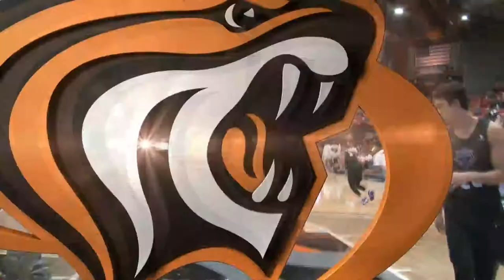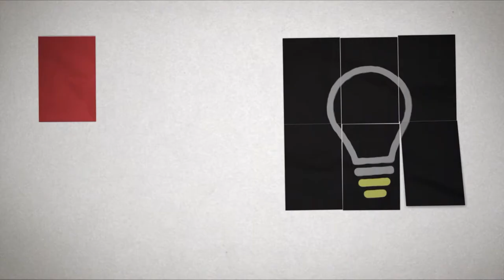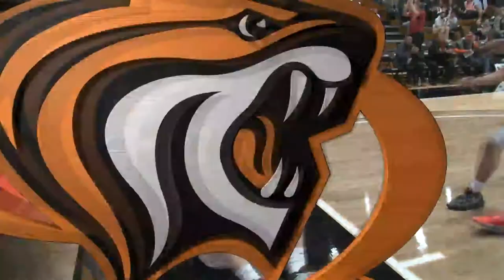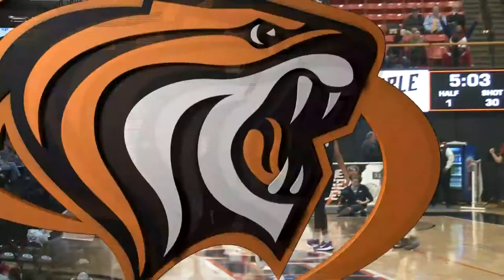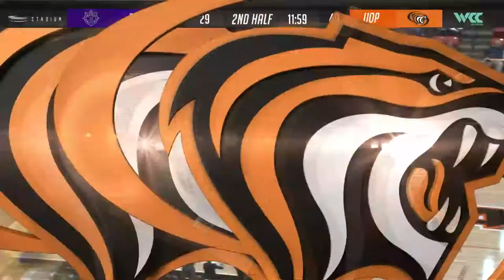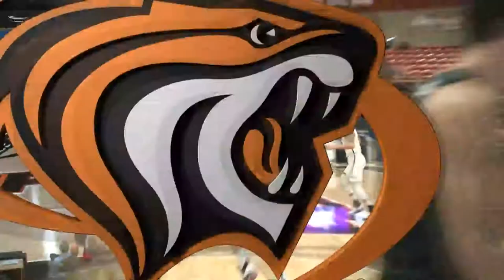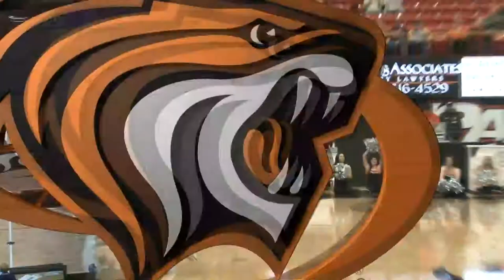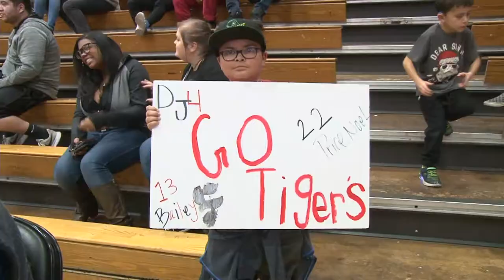Full Game - Men's Basketball vs. Portland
Win number 20!